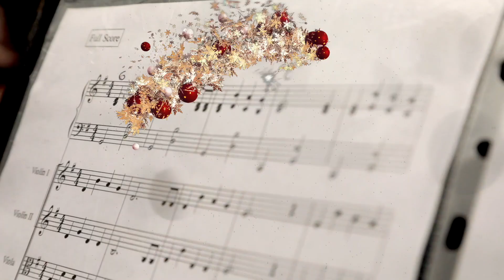¡FELIZ NAVIDAD 2020!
No podíamos dejar pasar este año sin compartir la alegría y la música interpretada por nuestros estudiantes ¡FELIZ NAVIDAD 2020! este es un regalo para todos ustedes.